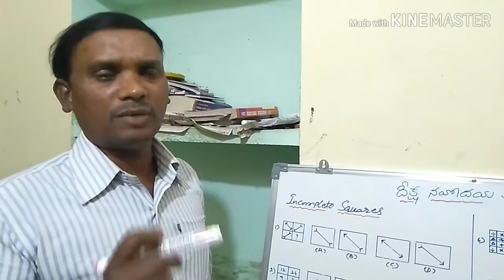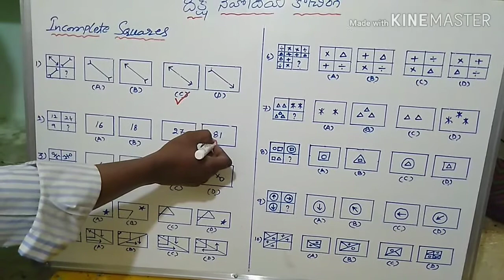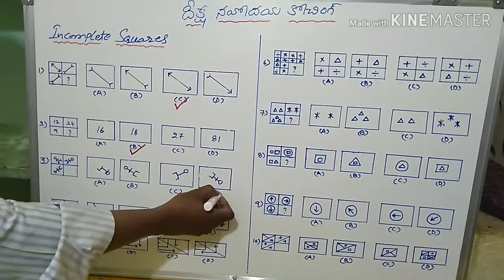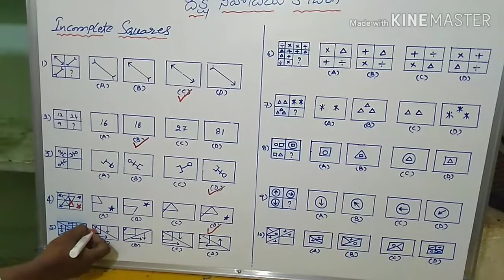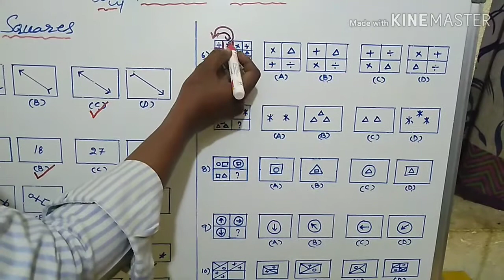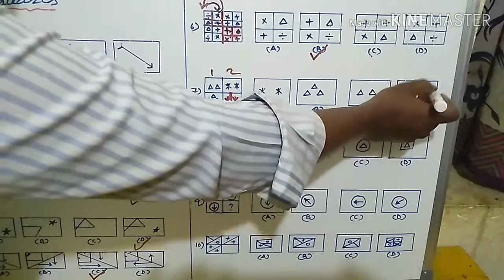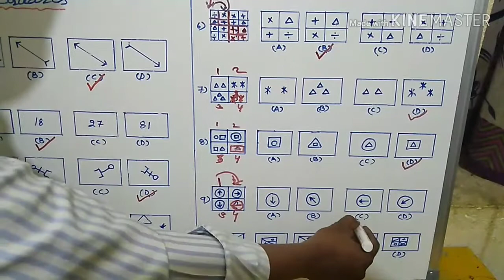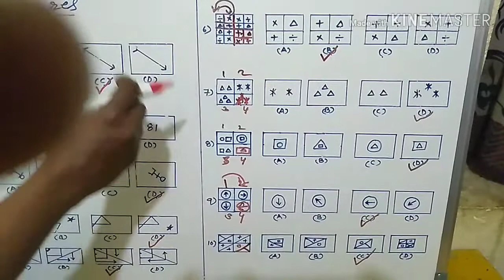దీక్ష నవోదయ కోచింగ్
Mental Ability video 3